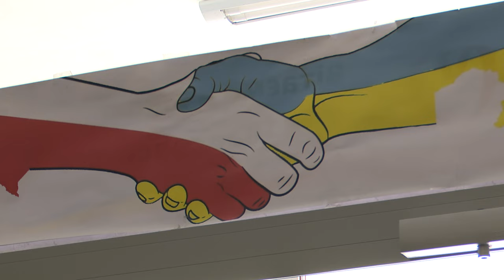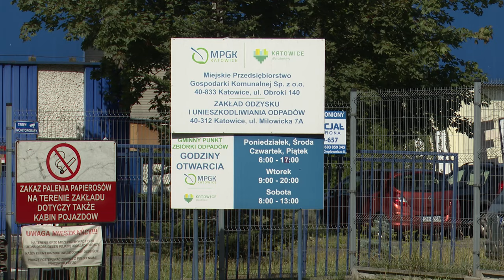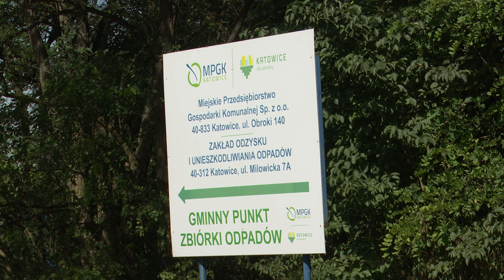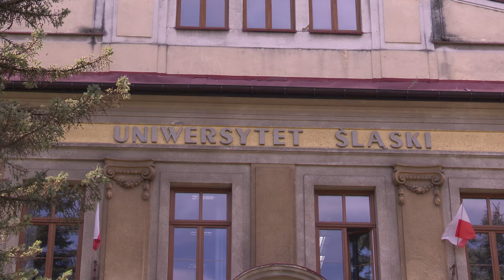TVS SILESIA FLESZ 07.08.2024